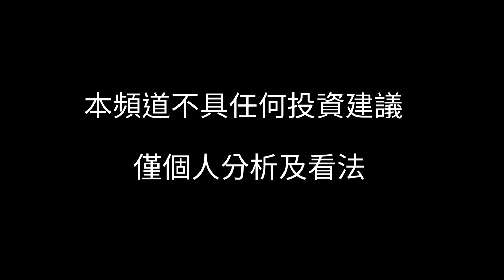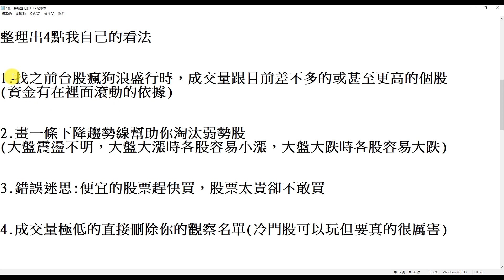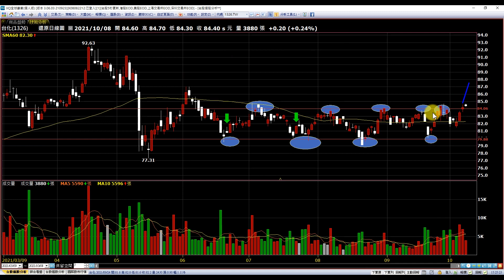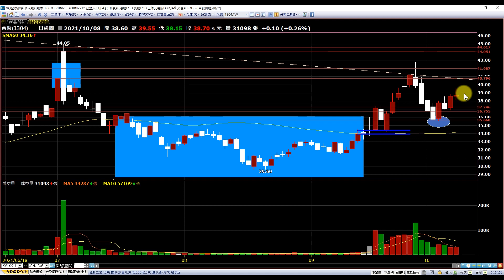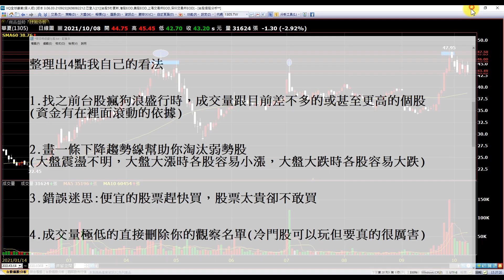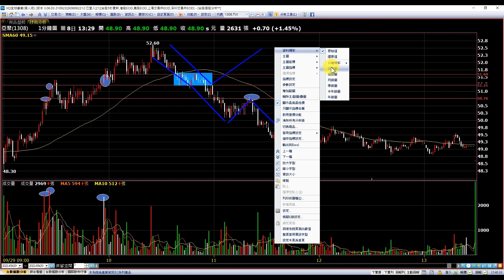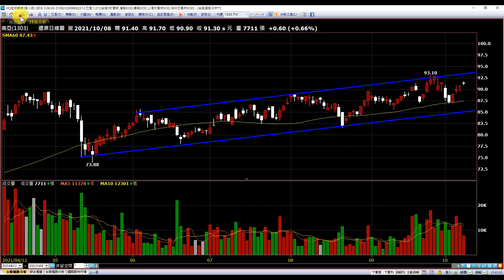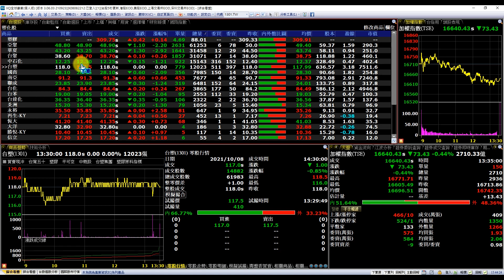塑化股|亞聚、台聚、南亞、華夏、台塑、台化、國喬、中石化、台達化、台苯、聯成|四條件挑選強勢塑化股，弱勢股和冷門股OUT|貪婪韭菜，貪婪就菜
整理出4點我自己的看法:

1.找之前台股瘋狗浪盛行時，成交量跟目前差不多的或甚至更高的個股
(資金有在裡面滾動的依據)

2.畫一條下降趨勢線幫助你淘汰弱勢股
(大盤震盪不明，大盤大漲時個股容易小漲，大盤大跌時個股容易大跌)

3.錯誤迷思:便宜的股票趕快買，股票太貴卻不敢買

4.成交量極低的直接刪除你的觀察名單(冷門股可以玩但要真的很厲害)

影片軸:
00:00開始
00:17前言
05:14台達化
06:26台苯
06:59台化
08:58聯成
09:21南亞
10:35國喬
12:11台塑
14:08中石化
15:31台聚
17:21華夏
18:36亞聚